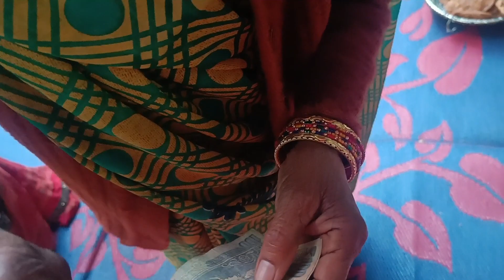Shadi Ke Bad Pehli Bar Gayi Main Apni Nani Ke Ghar Pe | Aarjoo Singh Vlogs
Hello everyone 😊,
This is Aarjoo singh.